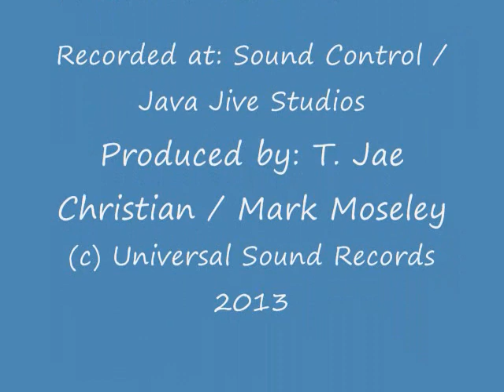I WON'T BE THAT EASY TO FORGET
T. Jae's latest recording. PURE COUNTRY!! Photos are Friends, family, & Artist.